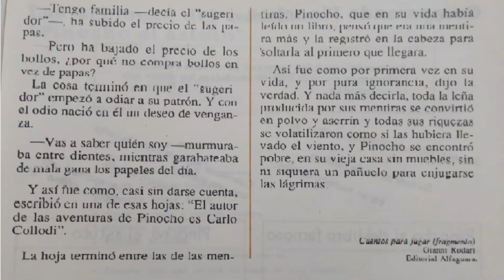PINOCHO EL ASTUTO